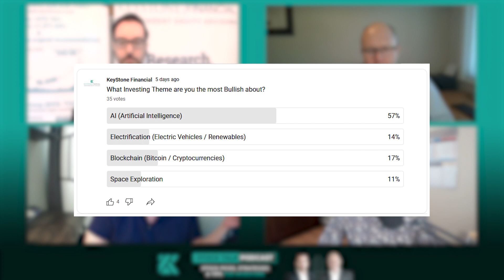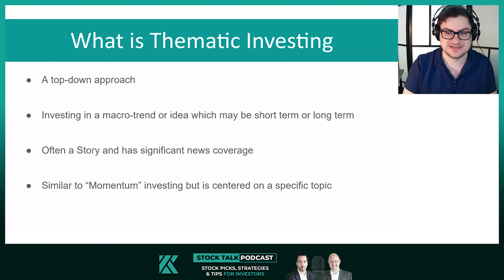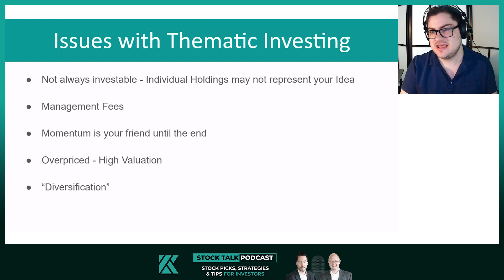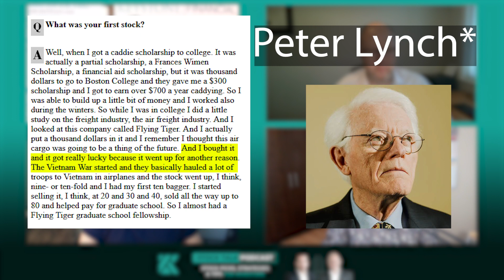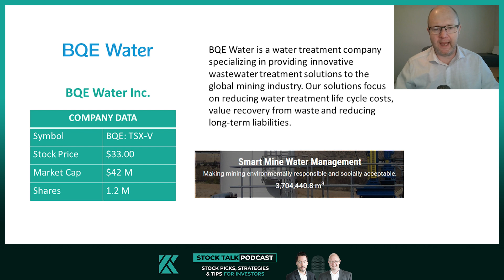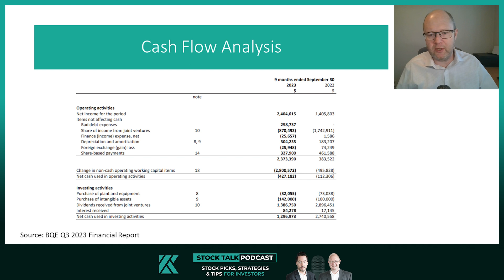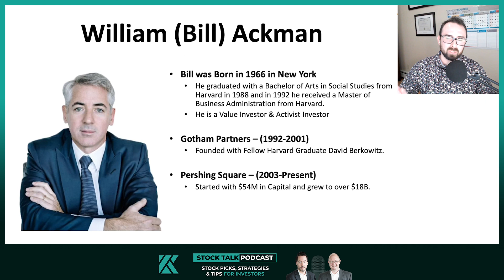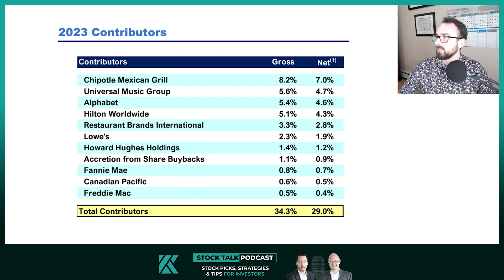Stock Talk Podcast Episode 245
0:00 Intro & Poll
9:18 Thematic Investing
27:11 Tecsys TCS:TSX
35:39 BQE Water BQE:TSXV
46:22 Bill Ackman